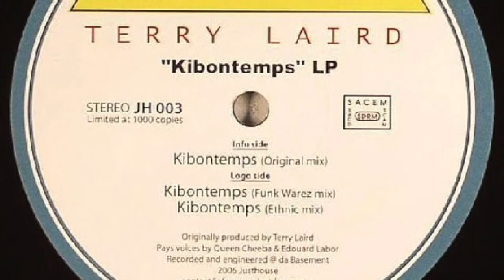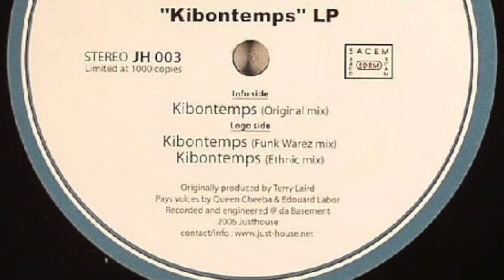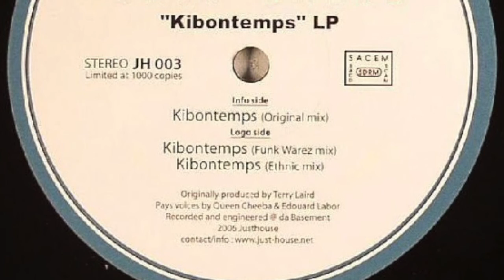Terry Laird - Kibontemps